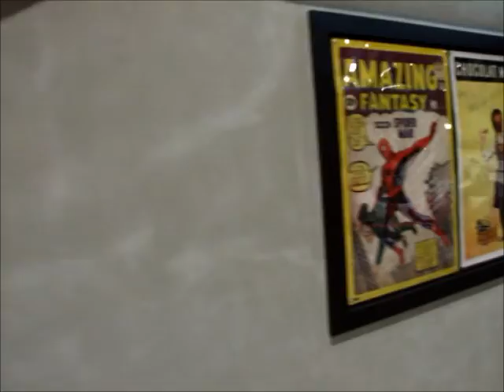131218お仕事体験テーマパーク「カンドゥー・イオンモール幕張新都心」見学会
2013年12月千葉市幕張にイオンモール幕張新都心がオープンし、ファミリーモールの目玉施設として、子どものためのお仕事体験テーマパーク「カンドゥー」ができた。カンドゥージャパンの第１号施設である。レストランをベースにしたテーマパークで、家族が食事を楽しみながらさまざまな体験遊びができるというもの。その正式オープン前に地元千葉県の幼稚園関係者の見学会が行われた。